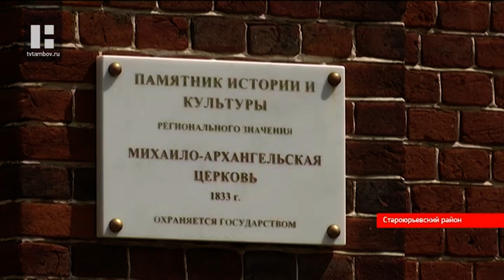Жительница Староюрьевского района воссоздала копию храма Архангела Михаила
Четыре месяца бессонных ночей и получилась уникальная копия настоящего храма в миниатюре.